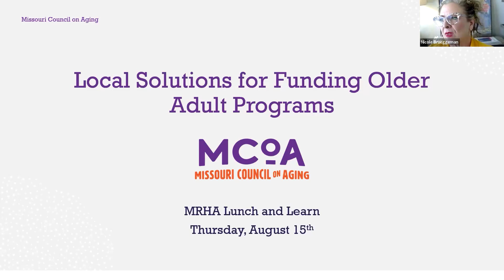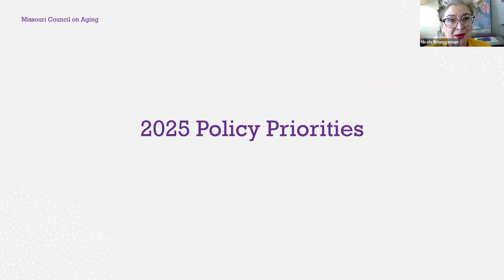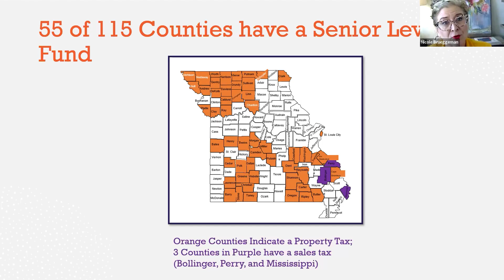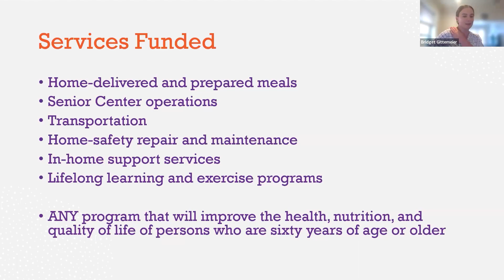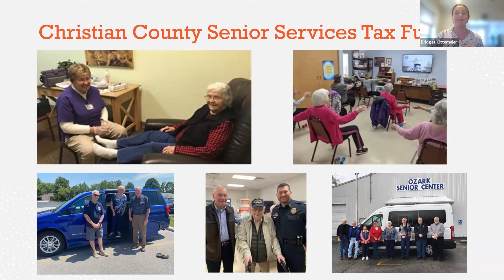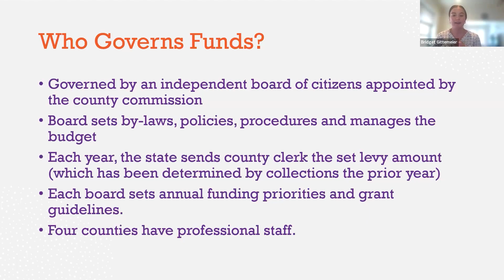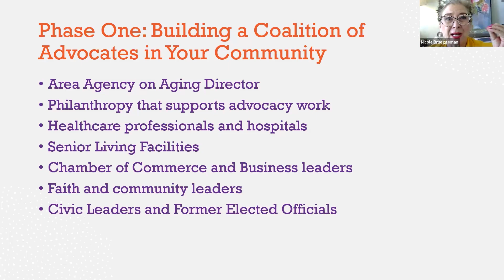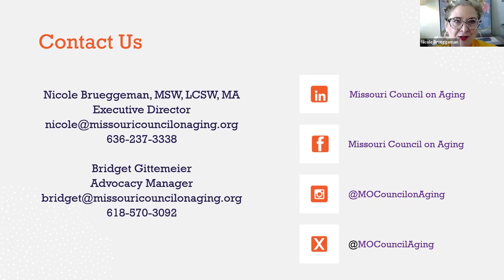Missouri Council on Aging Webinar